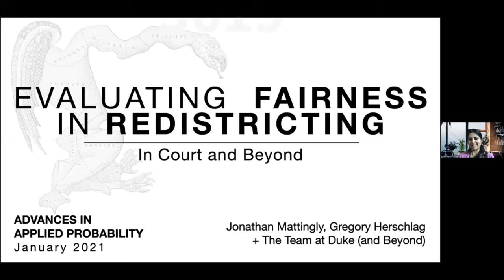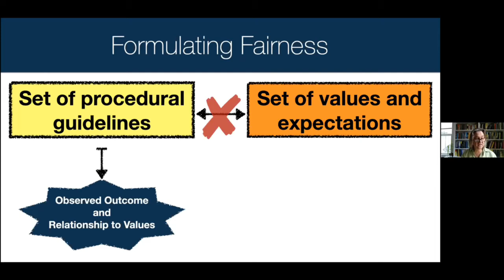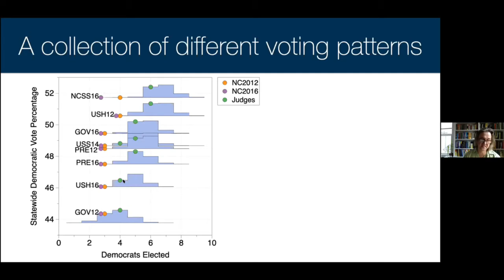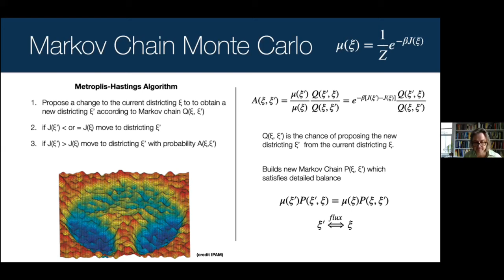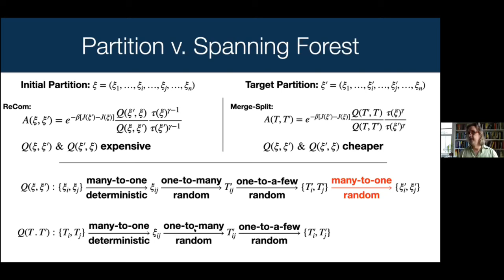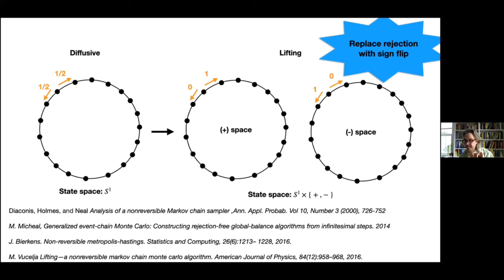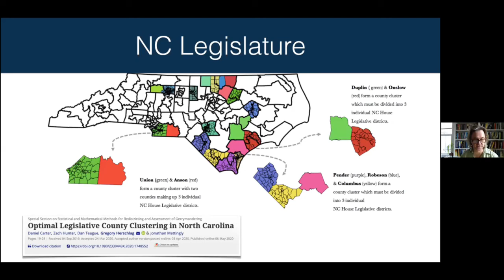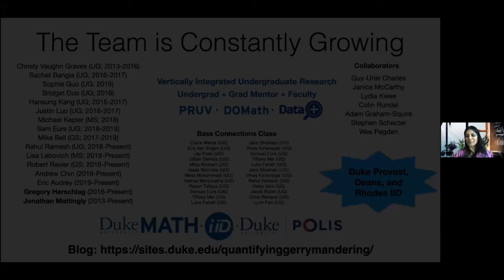Evaluating Fairness in Redistricting by Jon Mattingly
Program

Advances in Applied Probability II (ONLINE)

ORGANIZERS: Vivek S Borkar (IIT Bombay, India), Sandeep Juneja (TIFR Mumbai, India), Kavita Ramanan (Brown University, Rhode Island), Devavrat Shah (MIT, US) and Piyush Srivastava (TIFR Mumbai, India)

VENUE: Online

Applied probability has seen a revolutionary growth in research activity, driven by the information age and exploding technological frontiers. Applications include the internet and the world wide web, social networks, integrated supply chains in manufacturing networks, the highly intertwined international economies, and so on. The common thread running through these is that they are large interconnected systems that are emergent with very little top down design to optimize them. Probabilistic methods with limit theorems as their mainstay are best suited to find structure and regularity to help model, analyze and optimize such systems. Interface of probability with learning theory, optimization and control, and statistics has been the driving force behind the emerging paradigms, techniques and mathematics to address the huge scale of problems seen in such technological and commercial applications, not to mention several in biological or physical systems. In this six day program on advances in applied probability, we will have some of the leading researchers from the field conduct short courses in emerging areas, including:

  Statistical learning theory
  High dimensional computation
  Monte Carlo methods
  Discrete probability
  Percolation
  Empirical methods in probability

The program will include sixteen research talks mostly between 5:30 pm to 8:30 pm IST, spread over five days.

0:00:00 Evaluating Fairness in Redistricting Jonathan Mattingly
0:02:43 GERRYMANDERING IN THE NEWS
0:03:43 GERRYMANDERING IN THE COURTS
0:04:01 Duke Team's Work IN THE COURTS
0:04:06 Surprising Votes vs Seat Counts?
0:06:49 GERRYMANDER
0:07:48 Formulating Fairness
0:10:30 Representation
0:11:11 Durham
0:11:18 Representatives by District
0:11:51 Voting Within Districts
0:12:13 Elected Representatives by Party
0:12:27 Representatives Versus Voters
0:12:41 Our original districts from 2016
0:12:47 Same Votes, Different Map
0:13:20 What if we drew the maps randomly?
0:13:37 Compare Maps
0:13:39 Four Historical Maps
0:14:33 Ensemble of maps
0:16:12 Tabulate Results Over Ensemble of 24,000 Maps
0:17:05 2012 and 2016 Votes
0:17:42 A collection of different voting patterns
0:18:42 Behavior as Power Balance Swings
0:20:51 NC Legislature: House
0:22:47 Building the Ensemble of Maps
0:25:05 Markov Chain Monte Carlo "(5) = =e-BJ(3)
0:28:53 One Step of Single Node flip MCMC Proposal
0:29:48 One Step of ReCom Markov Chain
0:31:05 Merge Split : builds on ReCom
0:32:41 Merge Split use Spanning Forest
0:33:40 One Step of Merge-Split MCMC Proposal
0:33:47 Partition v. Spanning Forest
0:36:24 ReCom, Merge Split, Rev. ReCom
0:36:27 County preservation in North Carolina
0:36:30 Difficulty of county preservation
0:37:04 Draw a merged tree on counties now
0:37:48 Splitting on Nodes rather than Edges
0:37:55 Nodes as Nested Trees
0:38:10 Multiscale Merge Split
0:41:07 10K Proposals
0:41:15 15K Proposals 10K Proposals
0:41:26 Merge Split
0:42:54 Results
0:43:08 Merge Split - study across
0:43:58 Replace Metropolis Hasting
0:44:31 Balistic/Stiring
0:45:23 Replace rejection with sign flip
0:50:41 Not Proportionality
0:51:19 Visualizing details of plans
0:51:34 Precinct Level Analysis
0:51:46 Which Precincts are Outliers?
0:52:02 Enumerate Small Clusters
0:54:19 NC Legislature
0:54:24 Lots of work to do around sampling...
0:54:27 Lots of mathematical activity
0:56:40 COMPLEXITY AND GEOMETRY OF SAMPLING CONNECTED GRAPH PARTITIONS
0:57:07 Understanding Structure of Plans and Redistricting Space
0:57:33 Assume the population is uniform
0:58:02 Assessing significance in a Markov chain without mixing
0:58:06 The Essential Role of Empirical Validation in Legislative Redistricting Simulation
0:58:25 Quantifying gerrymandering using the vote distribution
0:58:30 Geometry versus
0:58:42 The Team is Constantly Growing